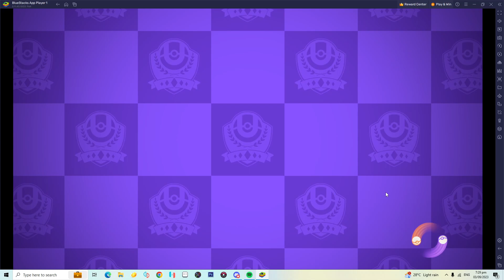09 03 2023 INSANE MEWTWO Y GAME | Mewtwo Y Gameplay